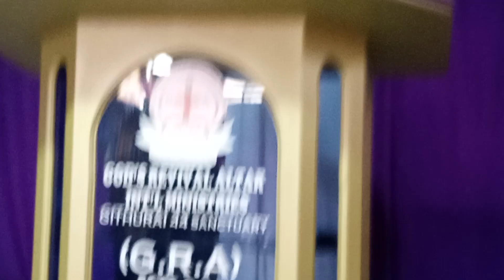nyota yako iachiliwe sasa